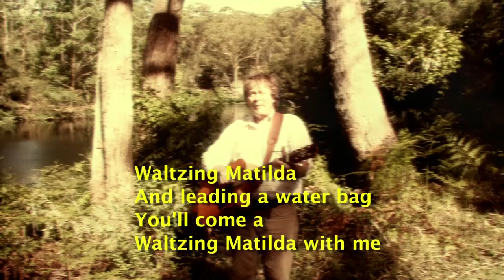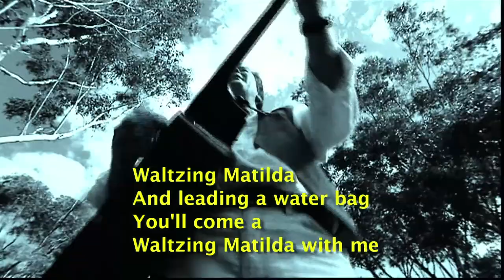"Waltzing Matilda" (Full version by the Stringybarkband).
Banjo Paterson's instant classic, written in 1896, after a visit to Winton in North Queensland. Perhaps our most well-known folk song - almost a National Anthem!